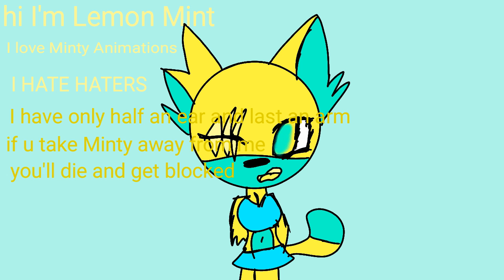HI I'M LEMON MINT